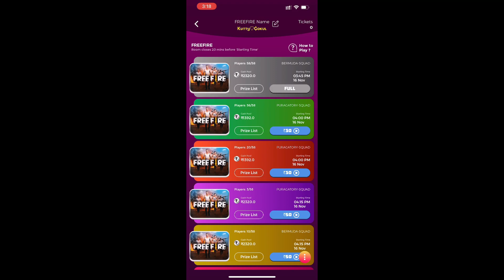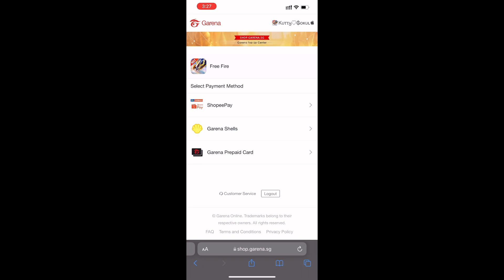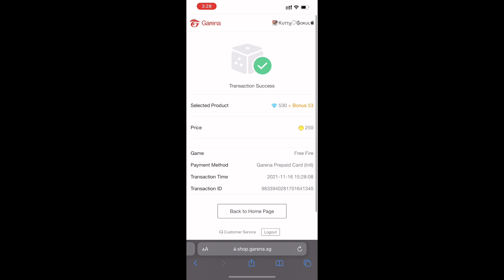💥😱Oh My God..!! New Legendary Evo Costume Gift From Garena..!!😱💥 I Got All New Event Full Items..🔥💥